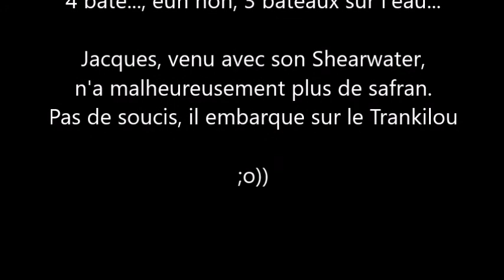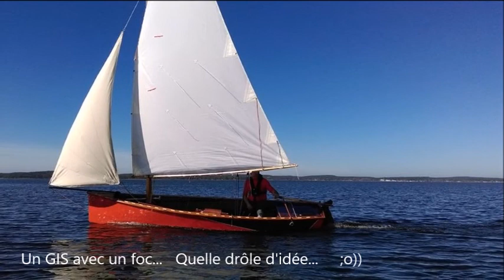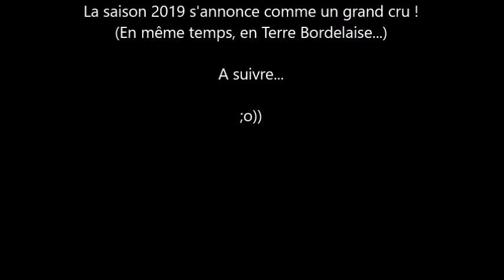2019 02 23 Lacanau 4 emplumés